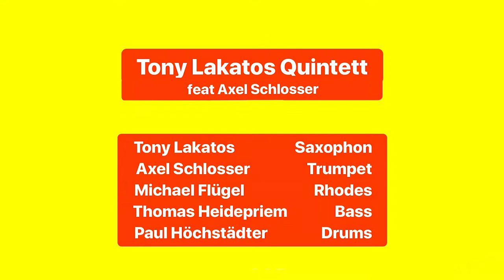Tony Lakatos Quintett - Hello Herbert @ EL BARRIO 2018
Dig hr Bigband's finest Tony Lakatos and his quintet consisting of Axel Schlosser on trumpet, Michael Flügel on piano, Thomas Heidepriem on bass und Jean Paul Höchstädter on drums say hello to Herbert.

EL BARRIO is an annual festival in Frankfurt, Germany on the last weekend of August founded by AMP, Restaurant Emma Metzler, Jazz Montez and Museum Angewandte Kunst